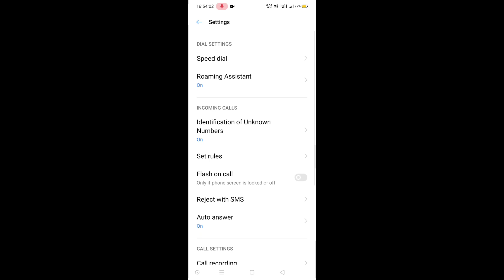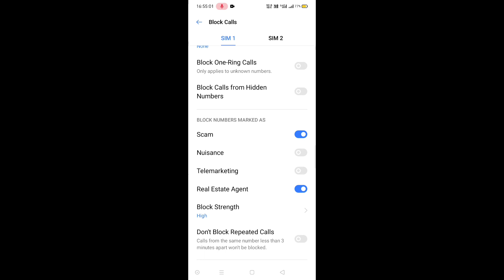Phone Dailer हैं तो इस सेटिंग को On करदो कभी नहीं आयेगी फालतू Calls 😱 | Scam Calls & Fraud Calls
Dosto Aaj Ke Is Video Me Maine Aapko Bataya Hai Phone Dailer Ka Top Important Setting Ke Bare Me